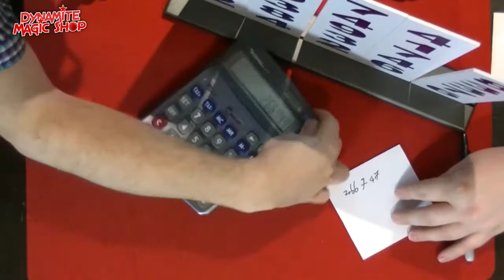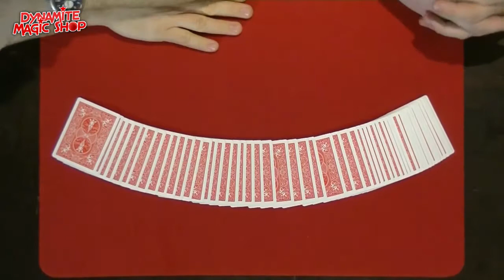Dynamite Magic Shop Product Update 61 - Dynamite Magic Shop.com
Met in deze update:

-Bicycle Poker Rider Back Decks
-Bicycle Poker Old Style Box Decks
-Bicycle Poker Seconds Decks
-Bicycle Poker Gold Standard Decks
-Bicycle Bridge Decks
-Bicycle Mandolin Decks
-Bicycle Maiden Decks
-Tally Ho Circles Decks
-Tally Ho Fan Decks
-Phoenix Poker Decks
-Bee Poker Decks
-Aviator Poker Decks
-Ninja Rings Gold & DVD
-Kaarten Doek Wit 45 cm
-Dye Tube Pro
-Getallen Voorspelling
-Vision by Mickael Chatelain
-Sharpie Retractable